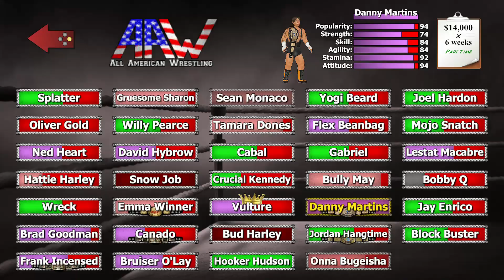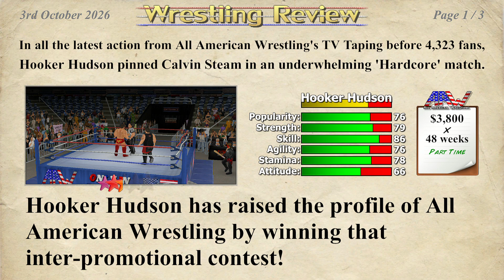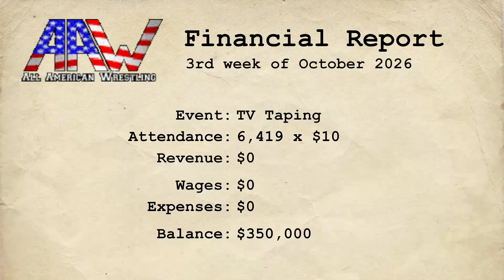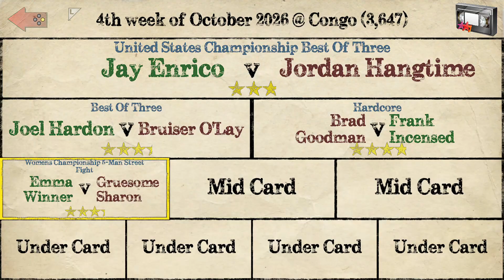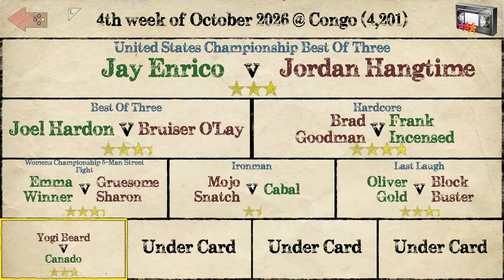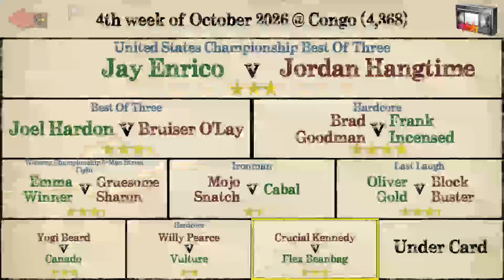Wrestling Empire Booking Career Part 67